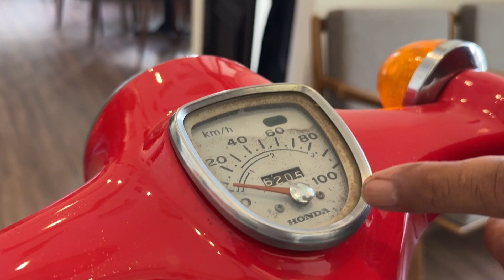Xe Dame Đỏ Cực Hiếm Tại Tây Ninh | Giao Lưu Anh Em Toàn Quốc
⚡ VLOG ĐỜI SỐNG

Thông tin về Duy Nguyễn:
♥️ Facebook cá nhân của Duy

301 Châu Văn Liêm, phường Hiệp Tân, Thị Xã Hòa Thành, Tây Ninh